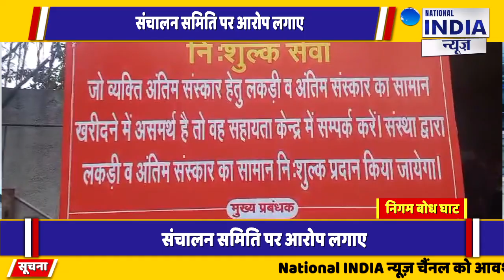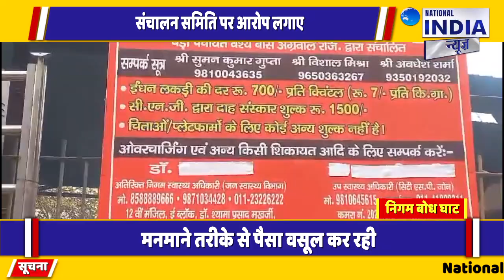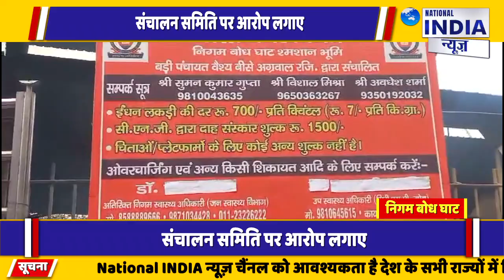Delhi के सबसे बड़े श्मशान घाट निगमबोध घाट पर हेरा फेरी का आरोप पीपल के लकड़ी जलाई जा रही